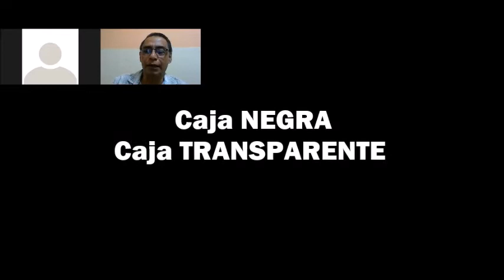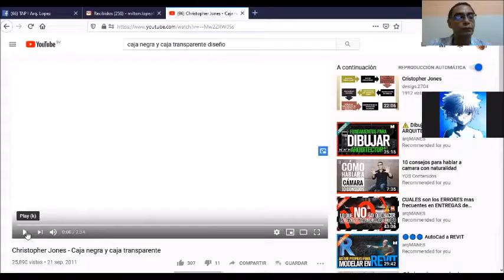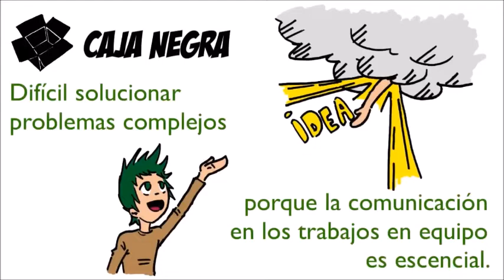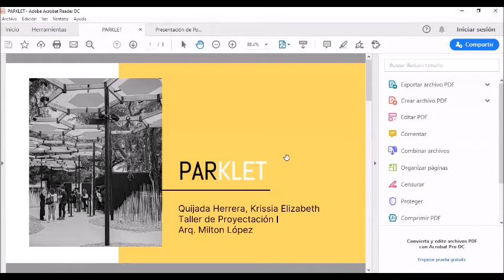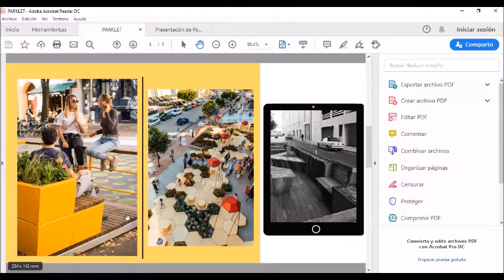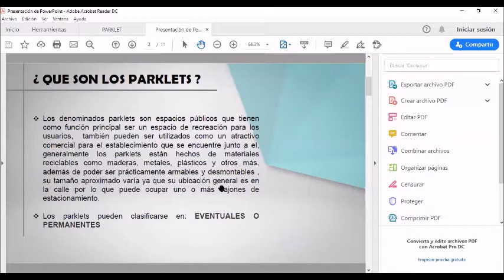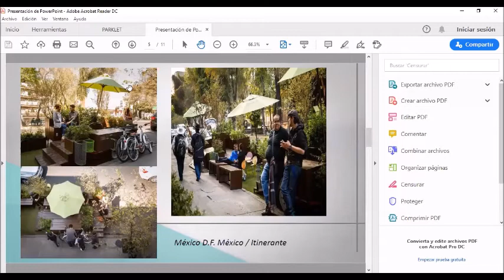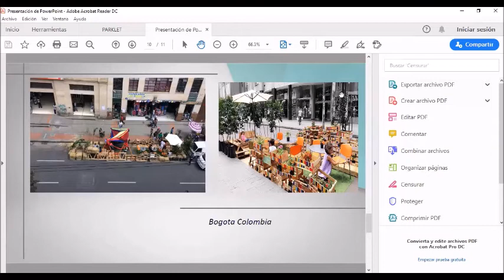TAP 115 Clase 29 de mayo 2020 CAJA NEGRA CAJA TRANSPARENTE ARQ MILTON LÓPEZ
Clase publicada en la plataforma ZOOM para la materia de Principios de Proyectación Arquitectónica I. Escuela de Arquitectura.